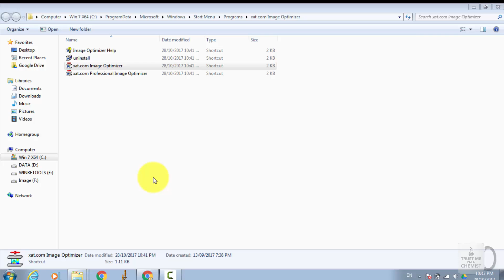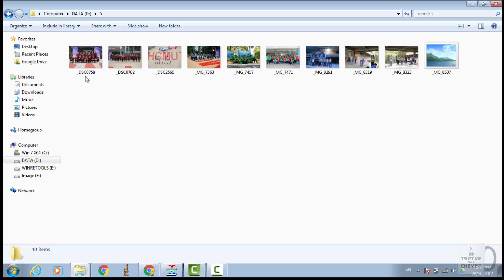Sơ lược cách dùng chương trình XAT image optimizer